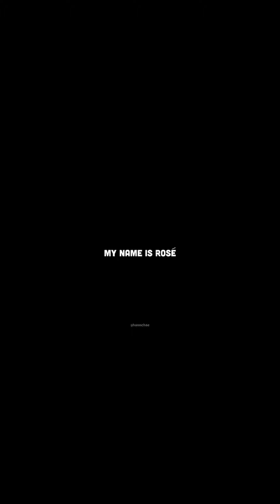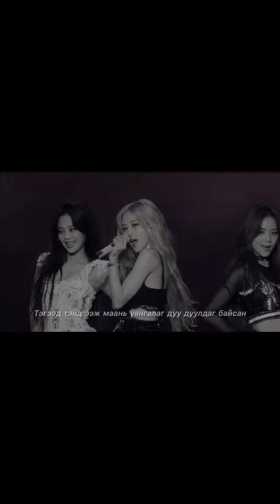Tổng Hợp bản Nhạc Chill trên - Tik Tok có thể bạn chưa biết trong năm 2022 #7#chill nhac💞🥹